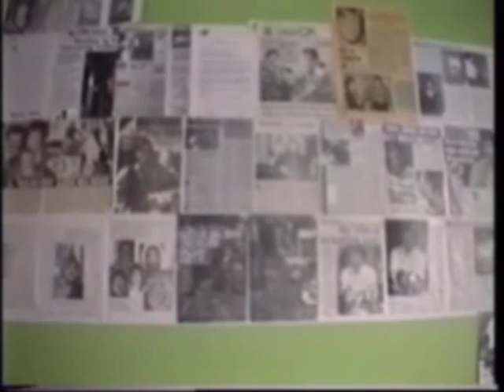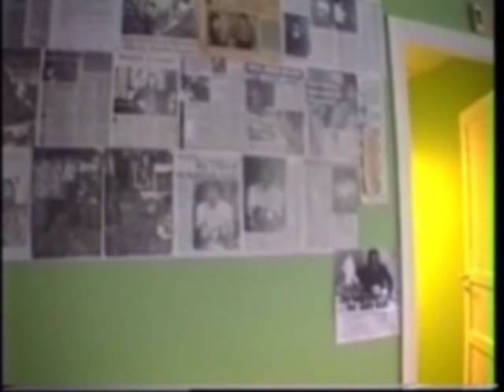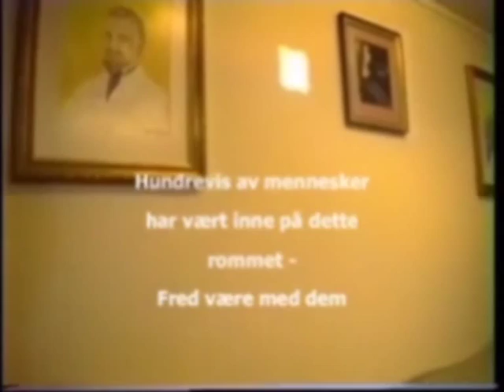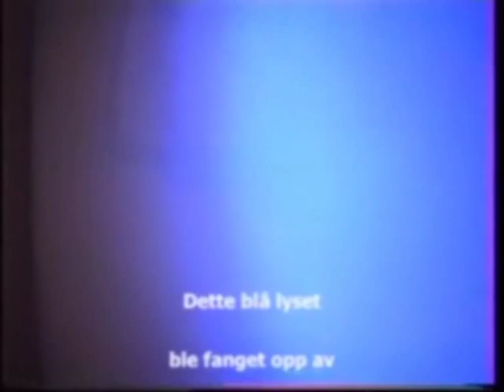Healer Hugo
Healer Hugo - Filmklipp fra 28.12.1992 Film/Regi: Hugo Stenberg
Gammel adr. i filmen. Se